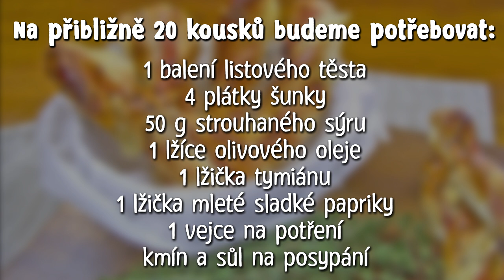Tesco recepty | Party tyčinky z listového těsta plněné šunkou a sýrem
Chystáte party? Připravte hostům skvělé tyčinky, které jsou tak snadné, že k jejich přípravě nebudete potřebovat více jak 20 minut!